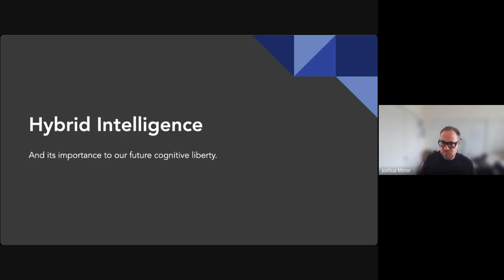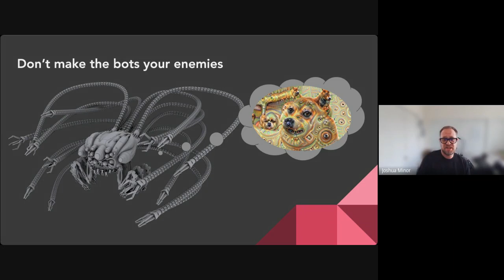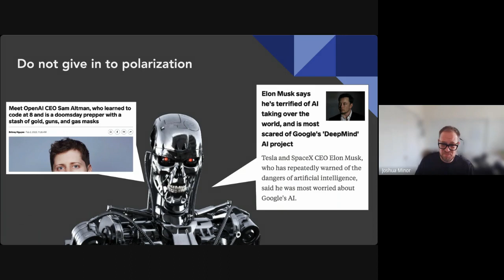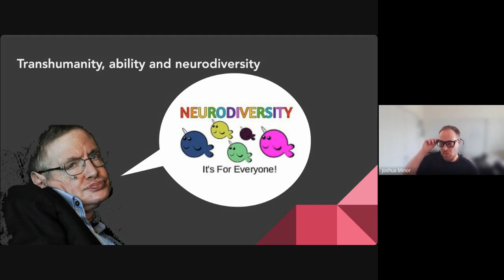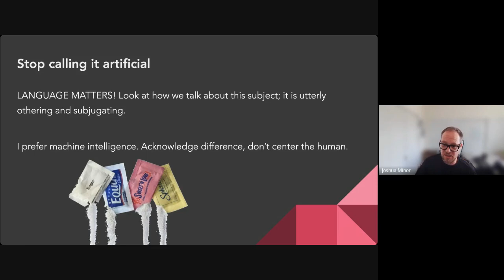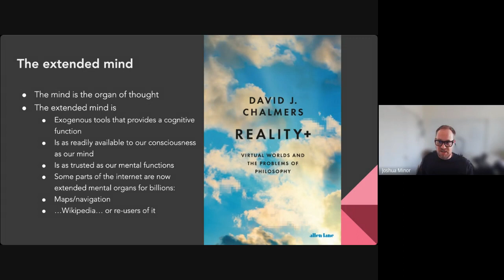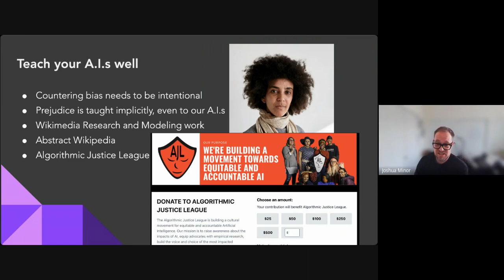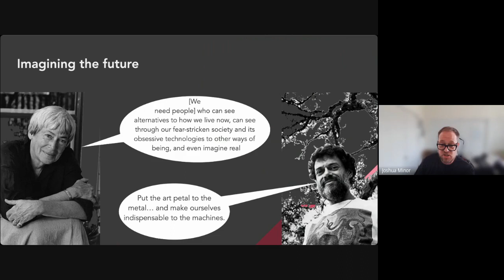Hybrid Intelligence and Our Cognitive Liberty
What can we learn about how to handle AI from social history?

In this talk I try to reframe concepts of “artificial” intelligence and technology’s future away from an adversarial othering to an enmeshment of machine diversity within human diversity. I argue that machine and human intelligences in deep hybrid relationships will best serve our better aims, and that those who want to scare you about the dehumanization of the future via machines are, themselves, a bigger problem. I argue that this is not some future state, but the present reality of some cultures of which Wikimedia is our largest active example. And that, for our future as a planet, we must learn to accept the machines, teach them well, and work to maximize our collective cognitive liberty.

Originally delivered as a open staff talk at the Wikimedia Foundation.